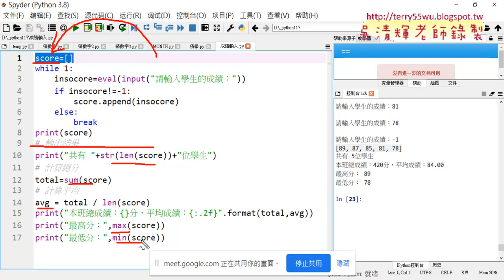07 輸入成績與計算人數總分平均最高最低分